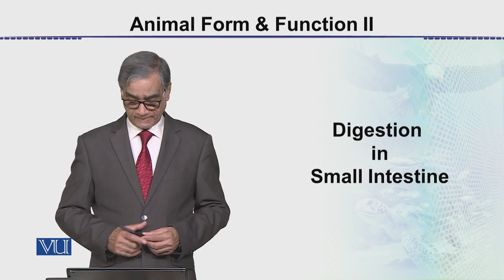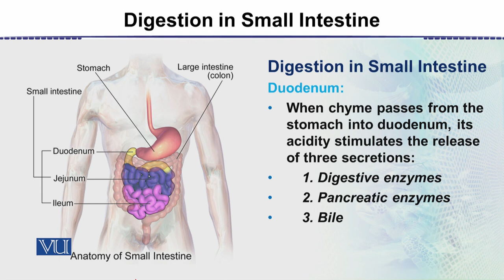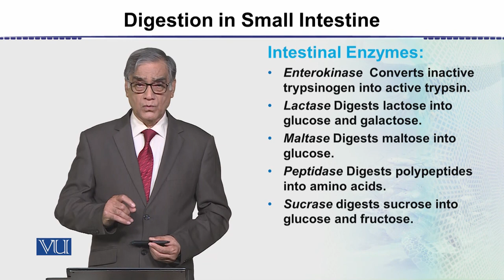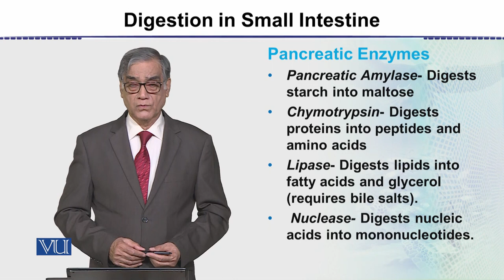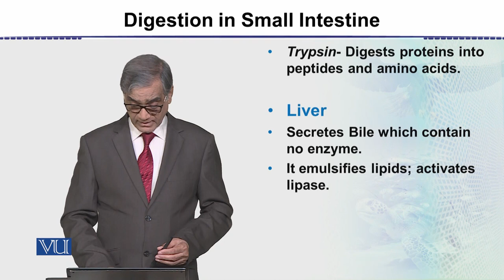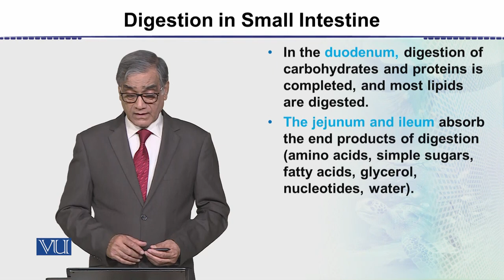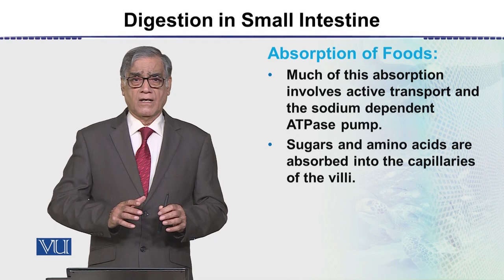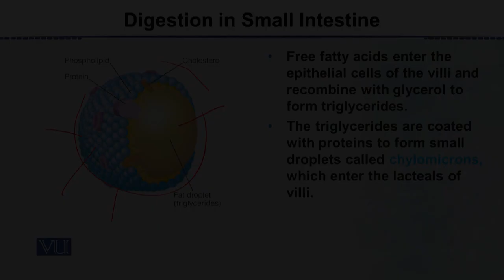Digestion in Small Intestine | Animal Form & Function 2 | ZOO302_Topic049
Topic049: Digestion in Small Intestine,
By Dr. Javaid Iqbal